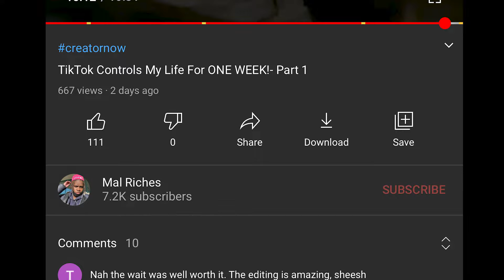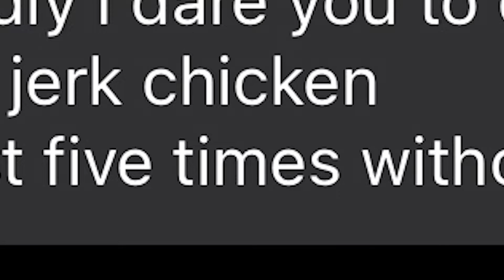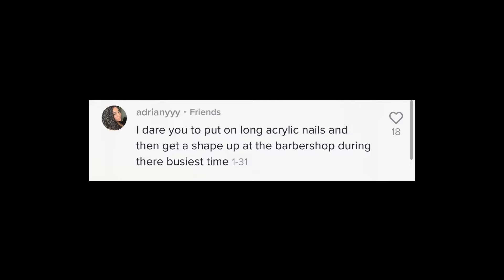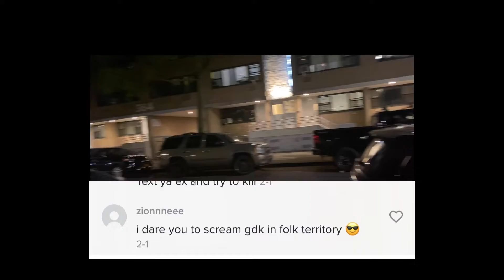TikTok Controls My Life For ONE WEEK!- Part 2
This has been the craziest week ever. 24 hour challenges ain’t got nothing on 168 hours… THIS IS PART 2! Who will win the $200!??

& if you follow these, Danny Woo will make his appearance soon..